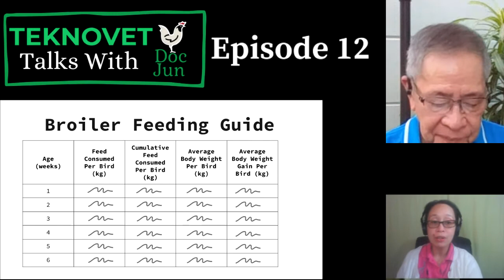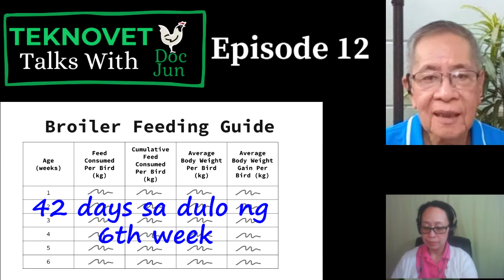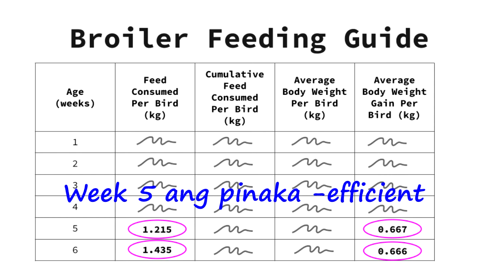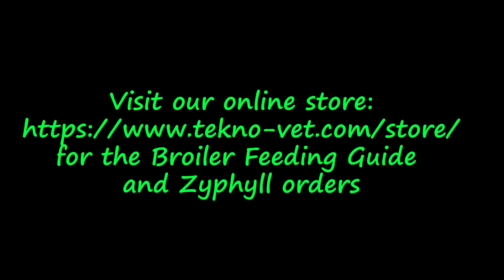Broiler/45Days Feeding Guide - How Much Feed for Broilers Weeks 1 to 6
In Episode 12, Doc Jun discusses the Broiler Feeding Guide that he developed. The document is a guide to the quantity of feeds to give broilers from Weeks 1 to 6. It is available from our online store for 100 pesos - Tindahan ni Doc Jun
or you can send 100 pesos to Gcash 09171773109 (Diana A) and we will send you the complete file within 24 hours.

It includes the following information in table format:
1. Feed Consumed Per Bird (kg)
2. Cumulative Feed Consumed Per Bird (kg)
3. Average Body Weight Per Bird (kg)
4. Average Body Weight Gain Per Bird (kg)

Doc Jun also discusses the most efficient weeks (weeks 4 to 5) in terms of feed conversion. And he reminds viewers that the guide is to be used as a starting point and results will vary depending on your individual farm conditions.

►Zyphyll is a registered product with the Bureau of Animal Industry and is currently being used by poultry contract growers. Its benefits are;
• Faster growth and more efficient feed conversion ratio
• Enhances recovery of convalescing animals after disease outbreak
• Assists digestion and assimilation of feeds especially under stress conditions
• Aids restoration of body fluids in dehydrated animals under severe stress
• Improved yellow coloring of broiler shank and skin